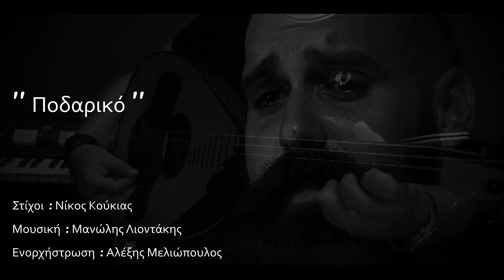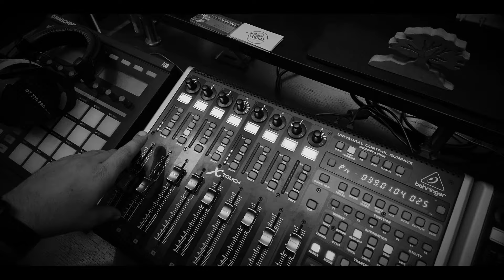Γιώργος Δρακάκης ~ "Ποδαρικό" | official music video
"Ποδαρικό"
Στίχοι: Νίκος Κούκιας
Μουσική: Μάνος Λιοντάκης
Ενορχήστρωση: Αλέξης Μελιόπουλος

Γιώργος Δρακάκης : Τραγούδι
Μάνος Λιοντάκης : Λαούτο
Μιχάλης Σταυρουλάκης : Μαντόλα
Αλέξης Μελιόπουλος : Κιθάρα - μπάσο - κρουστά
Αντώνης Στεφανάκης : Κιθάρα

Επιμέλεια βίντεο
Δημήτρης Χατζηστεφάνου

Ηχογράφηση - Μίξη - Mastering: Μιχάλης Ζαμπετάκης
(Audio Cube Recording Studio)

και να ενεργοποιήσετε το 🔔
για να μαθαίνετε πάντα Πρώτοι
για τα καινούρια βίντεο στο κανάλι μας ❗️❗️❗️

Η αγάπη του κοινού ήδη μετατρέπεται σιγά-σιγά σε προσκλήσεις στις εκδηλώσεις σας. Μάλιστα, οι πρώτες προσκλήσεις ήδη μετατράπηκαν σε βίντεο προσβάσιμα στο κοινό. Περιμένουμε με ανυπομονησία την πρόσκληση σας σε κάθε είδος κοινωνικής εκδήλωσης είτε εντός είτε εκτός Κρήτης !!!
Επικοινωνήστε μαζί μας μέσω της σελίδας μας στο Facebook ή με e-mail.
Καλή αντάμωση φίλες και φίλοι!

Υ.Γ.
Παρακαλώ οποιοδήποτε παραγωγό ή καλλιτέχνη ή δισκογραφική εταιρεία που θα έχει κάποιο πρόβλημα με τα βίντεο που βιντεοσκοπώ εγώ και τα ανεβάζω στο YouTube να επικοινωνήσει μαζί μου!!! Ευχαριστώ

Υ.Γ
Βίντεο που έχουν πνευματικά δικαιώματα θα διαγράφονται για την βιωσιμότητα του καναλιού μας!!!
Ζητώ προκαταβολικά ένα μεγάλο Συγνώμη
και την κατανόησή σας
Ευχαριστώ

(Translated with DeepL Translator)

"Kickoff"
Lyrics: Nikos Koukias
Orchestration: Alexis Meliopoulos

George Drakakis : Song
Manos Liontakis : Lute
Michalis Stavroulakis : Mandola
Alexis Meliopoulos : Guitar - bass - percussion
Antonis Stefanakis : Guitar

Video Editor
Dimitris Hadjistefanou

Recording - Mixing - Mastering: Michalis Zambetakis

and activate 🔔
to always learn first
for new videos on our channel ❗️❗️❗️

Audience love is already slowly turning into invitations to your events. In fact, the first invitations have already been turned into videos accessible to the public. We are looking forward to your invitation to any kind of social event either in or outside Crete !!!
Goodbye friends!

PS.

P.S.
Copyrighted videos will be deleted for the viability of our channel!!!
I apologize in advance
and your understanding